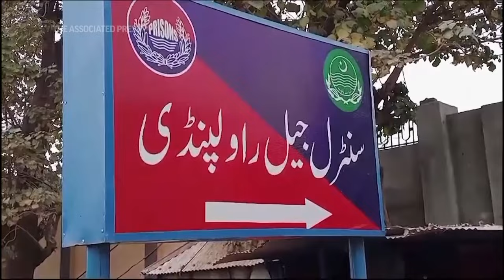Former Pakistani Prime Minister Imran Khan gets 10 years in prison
The Associated Press Pakistan correspondent Munir Ahmed explains the recent sentencing of former Prime Minister Imran Khan and what it means for his Pakistan Tehreek-e-Insaf (PTI) party in the upcoming elections.